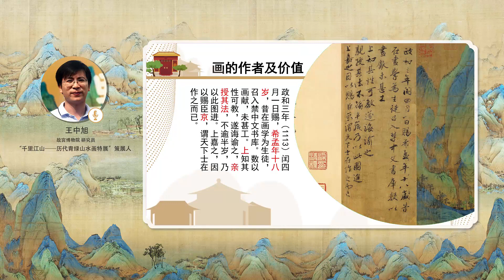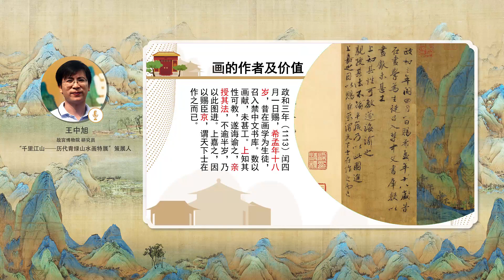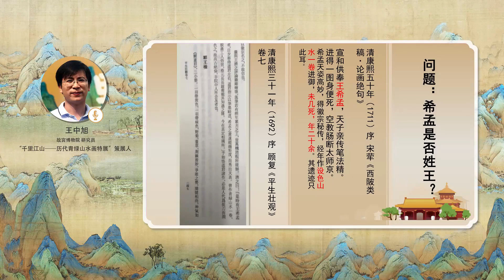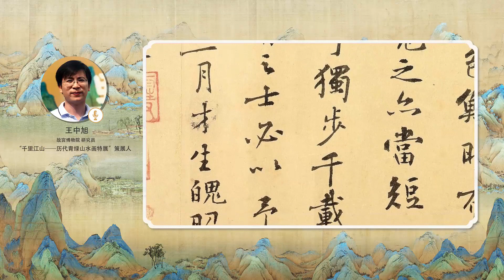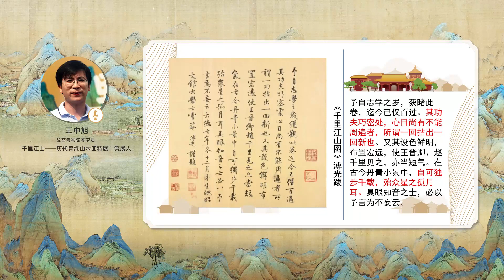【千里江山图】故宫博物院藏最负盛名的画作 作者作画时年龄是否真的只有18岁？| 故宫600年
本期节目主要内容：
《千里江山图》是故宫博物院藏最负盛名的画作之一，这幅画因何得名？它的作者希孟是否姓王？作画时年龄是否只有18岁？画的题跋中又隐藏了什么秘密？故宫专家王中旭在本期节目中对此进行了详细解读。